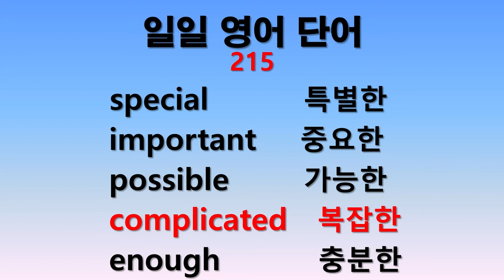일일 영어단어 215